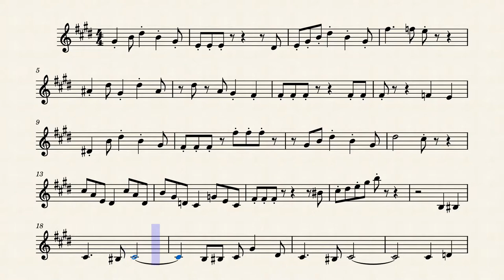Mii Channel Theme | Kazumi Totaka - Solo Bb Clarinet Transcription Sheet Music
Learn how to play the melody of the Mii Channel Theme on the clarinet! This nostalgic piece was originally composed by Kazumi Totaka. Enjoy and happy practicing!